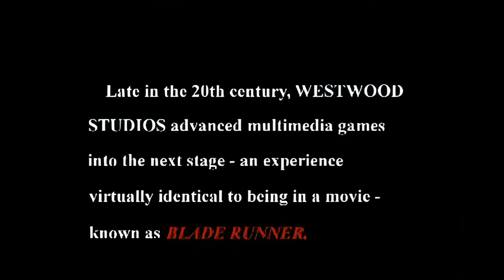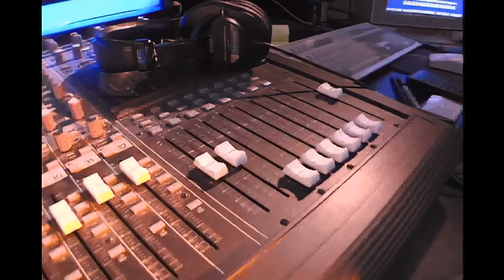Blade Runner (Making of Game)(Behind the Scenes)[Westwood studios 1997][HD Remaster]